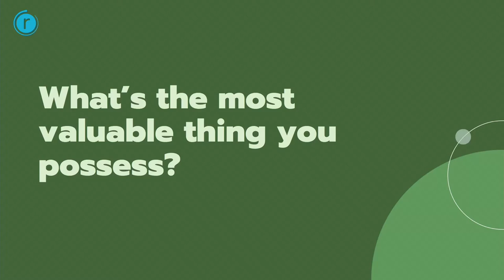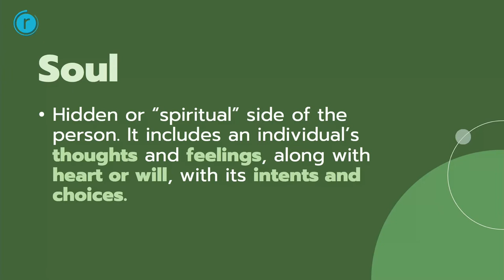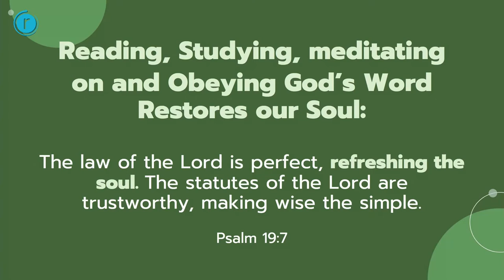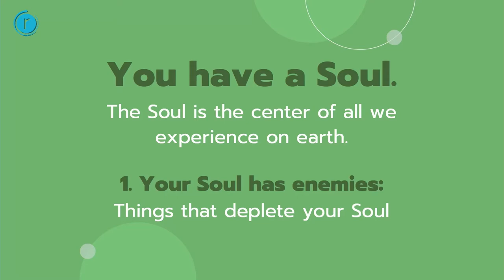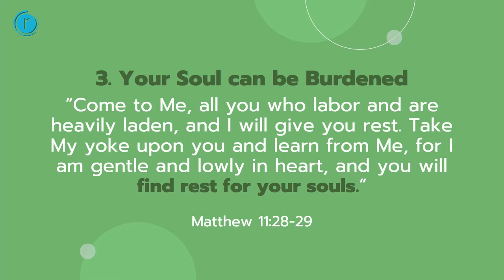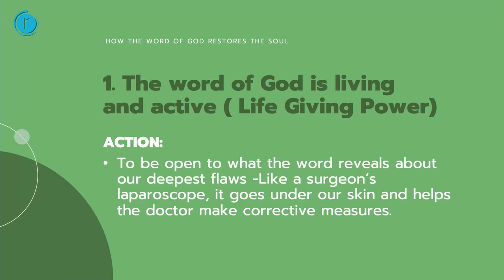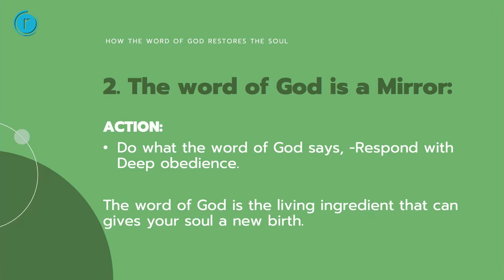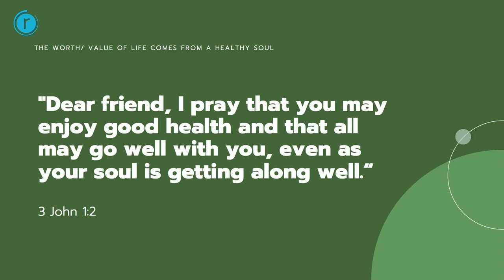He Restores My Soul//Bible Reading//Tobbias Ngala//8 August 2021